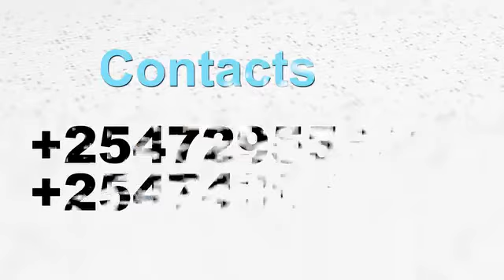Dawao;-Raisul Wasaare Hore Mudane Saacid Shirdoon Oo War cusub soo Saaray...